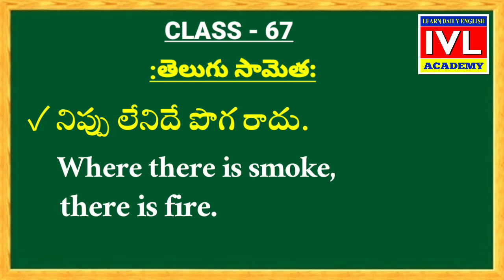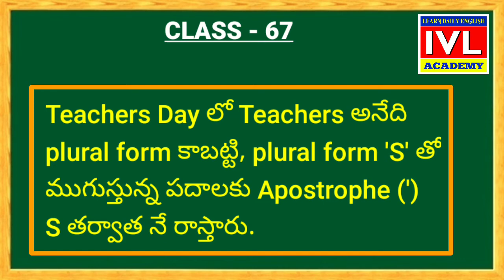Where to use apostrophe in Teachers Day || Daily Use English Sentences In Telugu